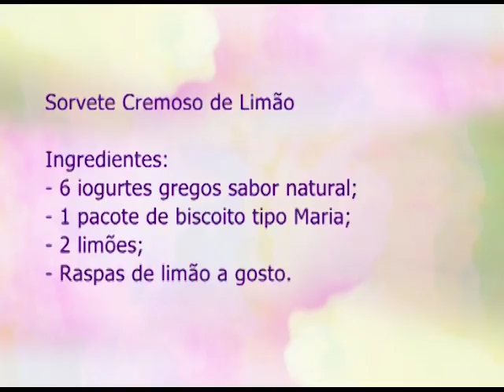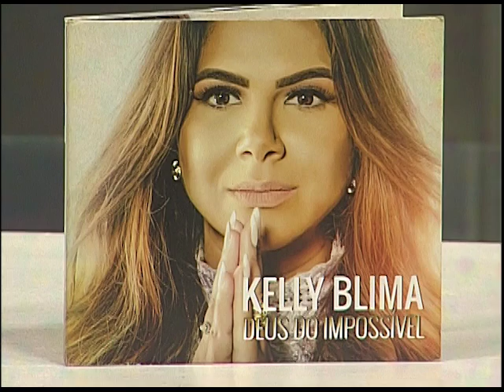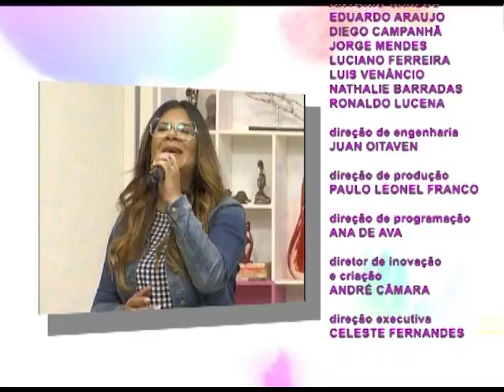Espaço Feminino - Ser Exemplo para os filhos 02/04/2018